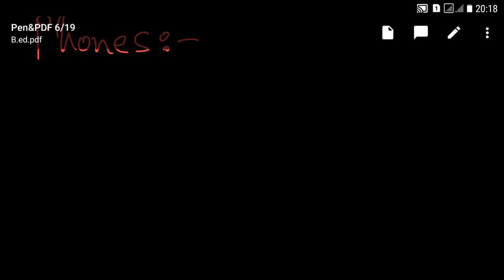Lecture No.38-SST, Trained Graduate Teachers, Computer & Physical Instructor Online Class